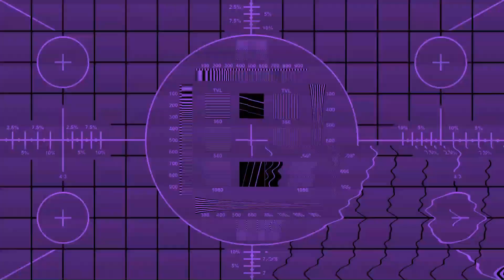This is our calling (Rocket League Montage)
highlights from rocket league gameplay